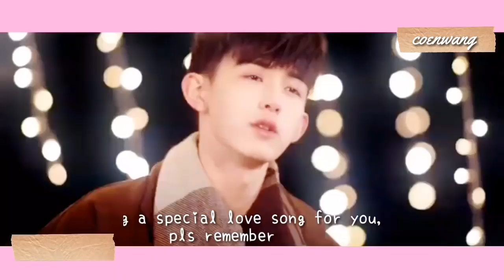Accidentally In Love - 2018 Chinese Youth Series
- CDrama Title: Accidentally In Love
- Native Title: 惹上冷殿下
- Also Known As: Re Shang Leng Dian Xia
- Genres: Comedy, Romance, School, Youth
- Country: China
- Type: Drama
- Episodes: 30
- Aired: Aug 8, 2018 - Aug 31, 2018
- Aired On: Wednesday, Thursday, Friday
- Duration: 30 min.

Synopsis:

The quirky experiences of a popular singer who returns to school and becomes seat mates with a seemingly ordinary girl.

When Si Tu Feng decides to go back to school, he becomes the center of attention as fans, classmates and the media follow his every move. He meets Chen Qing Qing, an ordinary student with a dual personality.

🎵 123我爱你 - 新乐尘符